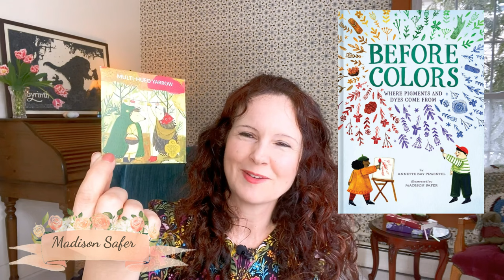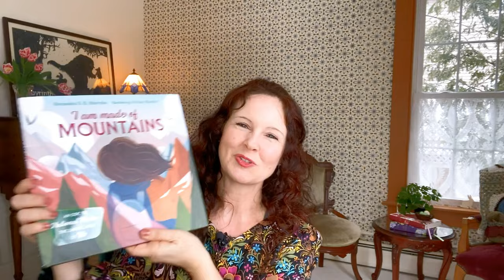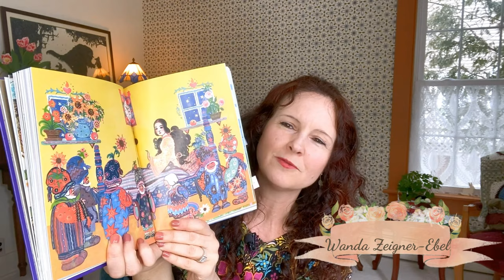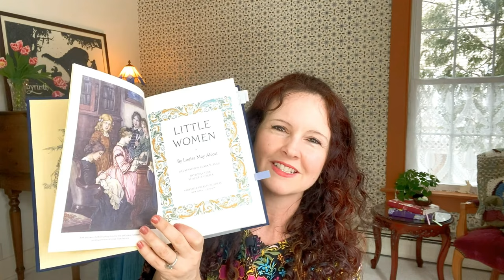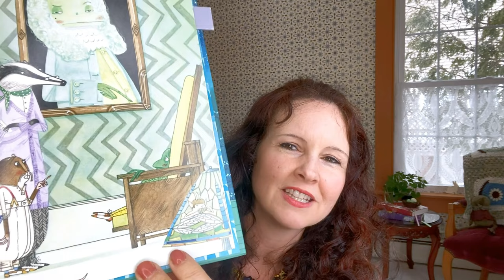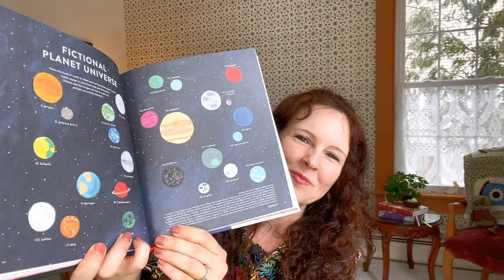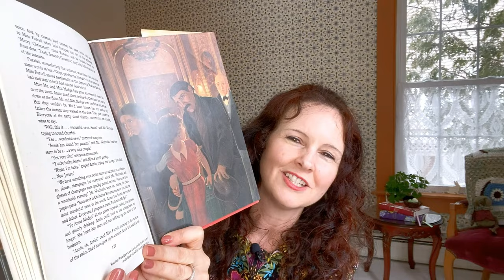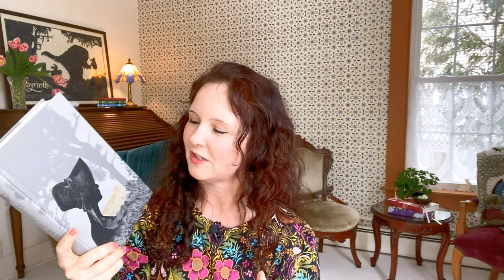Book Haul and My First Unboxing - Folio Society Mystery Book!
Hi Friends!

Welcome!  Happy early spring!

In this video I share all the books I picked up over the winter months, including holiday gifts, a bulk Blackwells order, and new and second-hand books I have gathered at my local stores and nearby lending libraries.
Also - my very first unboxing!!! My newest book from The Folio Society which includes a "mystery book" from their Leap Day special!

Illustrator Explores mentioned:
The Jungle Book:

I am Made of Mountains by Alexandra S.D. Hinrichs, illustrated by Vivian Mineker

The Secret Garden illustrated by Kate Lewis

The Burgess Bird Book for Children

Taschen Book of Fairytales

Little Women illustrated by Clara M. Burd

Around the World in 80 Trees

The Swifts

Time Stamps:
0:00 Introduction and Seed Packets
6:06 New Picture Book
8:15 New Illustrated Fiction
19:00 UK Releases
24:32 Nonfiction Titles
27:56 Secondhand Books
33:00 Folio Society Unboxing
35:43 Conclusion and our annual vacation update

Thank You Book tube for watching!